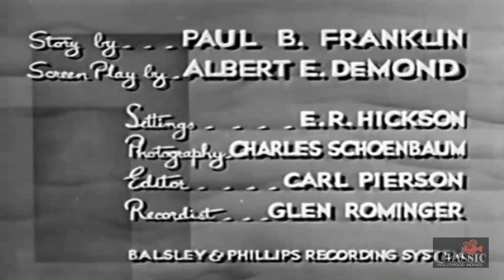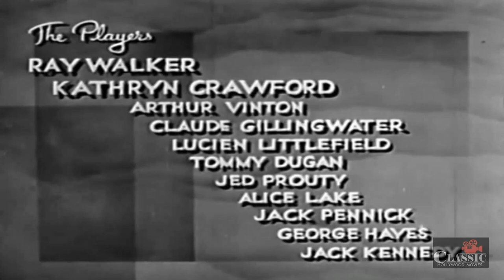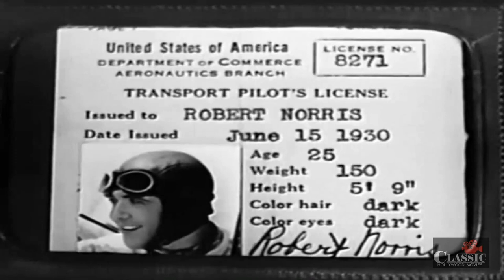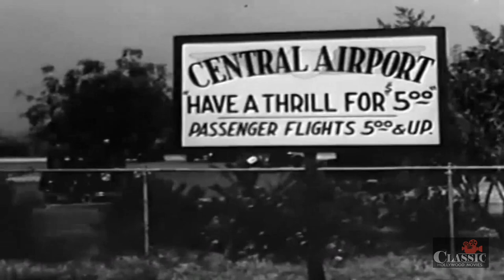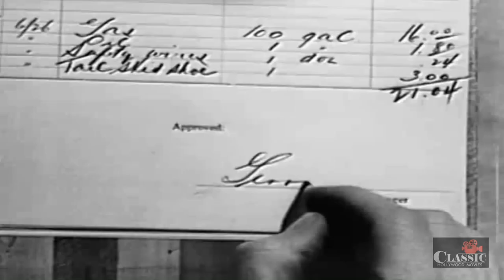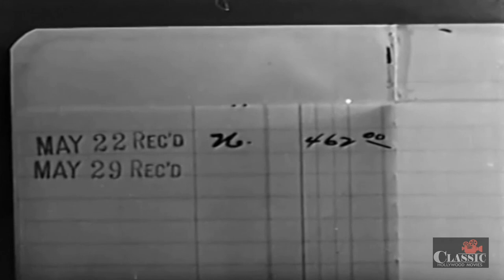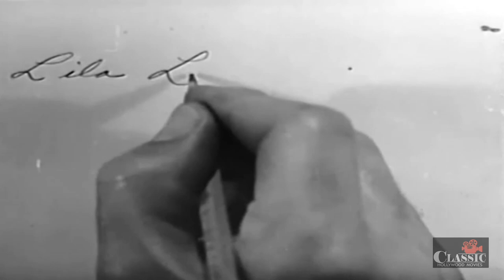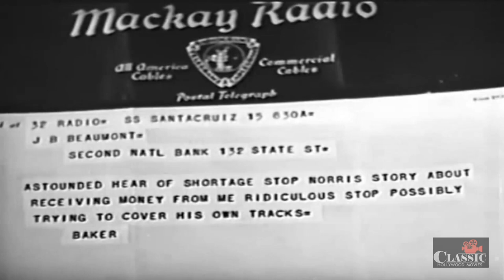Skyway (1933) | Full Movie | Ray Walker | Kathryn Crawford | Arthur Vinton | Lewis D. Collins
A cocky young pilot, at the urging of his girlfriend, takes a nice, "safe" job at the bank where her father is president.

Director: Lewis D. Collins
Writers: Paul B. Franklin, Albert DeMond
Starring: Ray Walker, Kathryn Crawford, Arthur Vinton